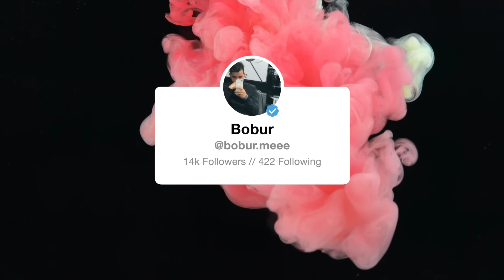КИЗЛАРНИ СОТИБ ОЛИБ КИШЛОКИ ЙИГИТ АЯНЧЛИ АХВОЛГА КЕЛТИРАР ЭДИ!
Мартин оддий чекка кишлокдан болган купол йигит эди! Уни хайоти ов ва одамлардан йирок болган кишлокчадан иборат эди! У пулини бермаган фермерларни кизини олиб хотин килмокчи болди! Лекин бир киз унинг бошига етди!